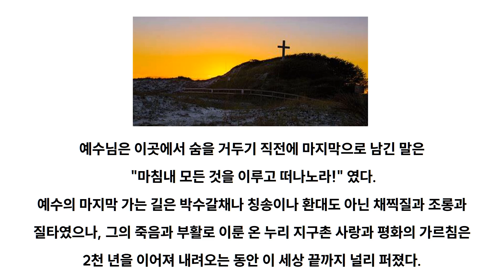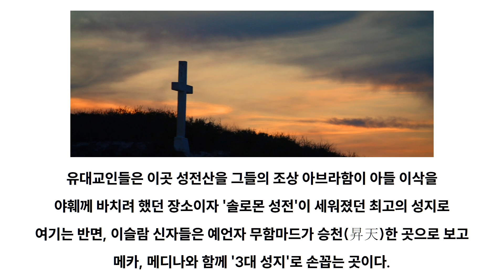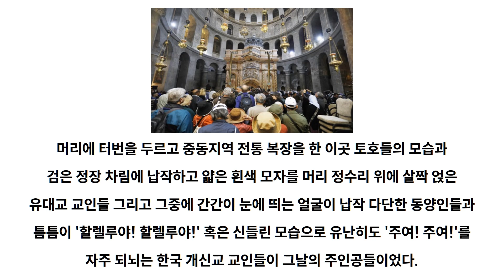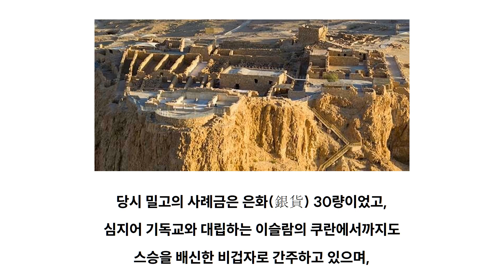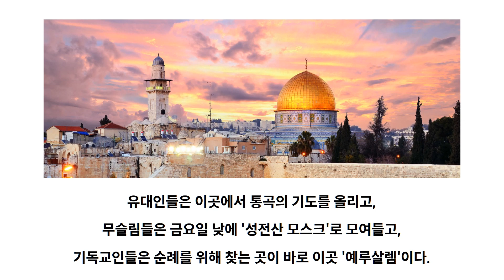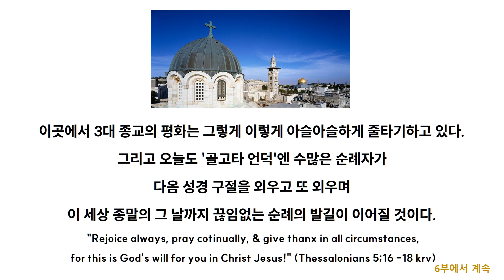예루살렘 순례길 - 골고타 언덕 - 김무일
오늘 행복편지는 골고타(golgotha) 이야기입니다.
골고타 언덕은 예수 그리스도가 십자가에 못 박혀 처형된 곳으로 골고타는 라틴어로 해골이란 뜻입니다.
예수의 마지막 가는 길은 박수갈채나 칭송이나 환대도 아닌 채찍질과 조롱과 질타였습니다.
이 언덕은 우리가 흔히 보는 종교영화나 성경 해설 문학작품 속에서 거룩하고 엄숙하고 풀 한 포기 없는 허허벌판 광야로 묘사되곤 했지만, 막상 이곳에 세워진 '예수무덤성당'까지 오르는 언덕길은 예루살렘의 한복판으로 일반 재래시장을 닮은 비좁고 복잡한 저잣거리에 있습니다.
이곳은 팔레스타인 이슬람 무장단체 '하마스'와 이스라엘 간의 무력 충돌에서의 작전명 '알 아크사의 홍수' 전투가 벌어진 진앙지이기도 합니다.